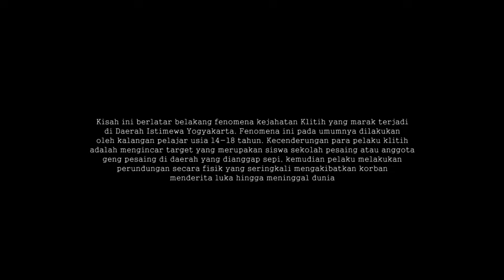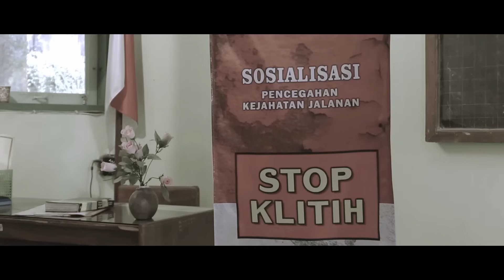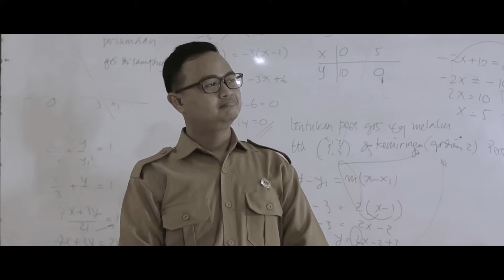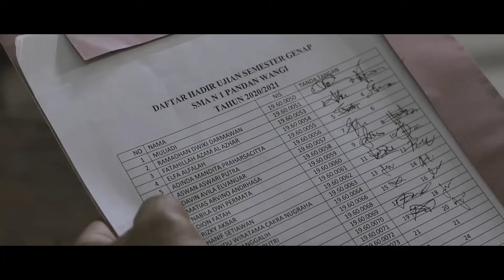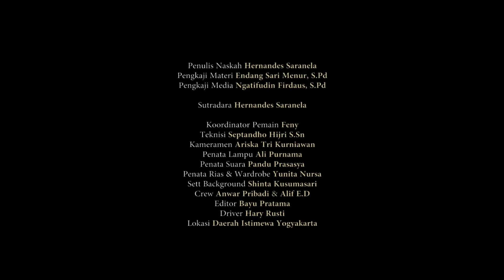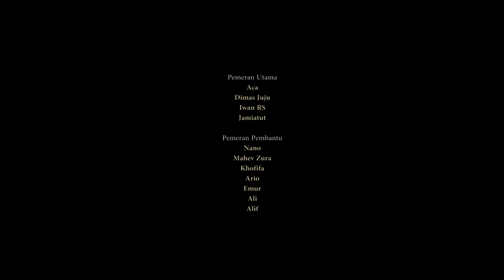Film Pendidikan Kisah Dini Hari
PRODUKSI FILM PENDIDIKAN BALAI TEKKOMDIK DIY
Judul KISAH DINI HARI
Tim Penyelenggara
Miyana, SST
Jindar Mutakin, S.H.

Penulis Naskah
Hernandez Saranela, S.Sn.
Pengkaji Materi
Endang Sari Menur, S.Pd.
Pengkaji Media
Ngatifudin Firdaus, S.Pd.

PEMAIN
Iwan R.S
Jamiatut Tarwiyah
Ardyansyah Hendra S
Dimas Juju
Mahev Zura Arraza
Ario Mahardika
Nano Suharno
Pasha
Khofifah

Sutradara
Hernandez Saranela, S.Sn.
Asisten Sutradara
Feny
Teknisi
Septandho Hijri S.
Kameramen
Ariska Tri Kurniawan.
Penata Lampu
Ali Purnama
Penata Suara
Pandu Prasasya
Wardrobe
Yunita
Art Director
Shinta Kumalasari
Crew Artistik
Anwar Pribadi
Alif
Editor
Hernandez Saranela
Driver
Harry Rusti

BALAI TEKKOMDIK DIY 2021